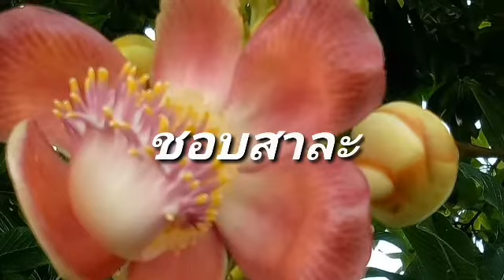เสี่ยโป้เล่นแรง ฟ้องผิดมรรยาท เจอทนายเดชาสวนกลับ พบหลายคดี